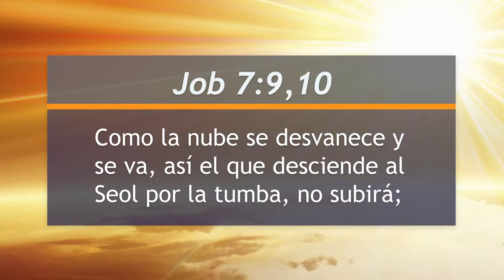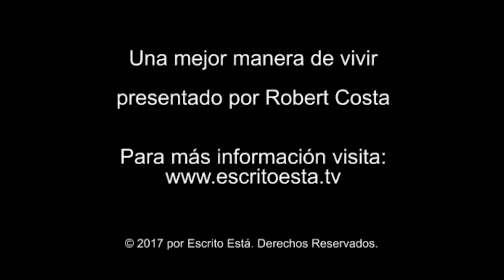Mejor Manera de Vivir - ¿Vida después de la vida?